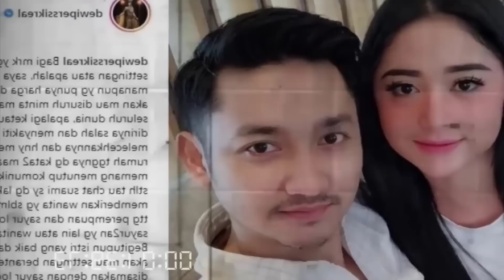Langsung Ketuk Palu, Angga Wijaya Resmi Ceraikan Dewi Persik, Suasana Sidang Penuh Tangisan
Kisah Nyata tentang problematika rumah tangga dari sudut pandang seorang wanita, Berbagi kisah dari curahan hati para istri yang sering terdzalimi.